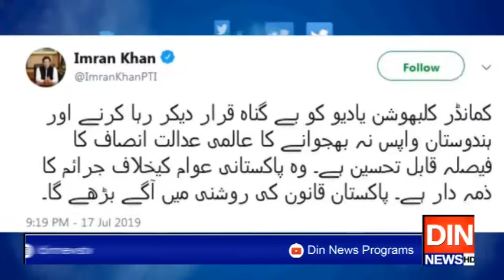بھارتی جاسوس کلبھوشن یادیوکیس